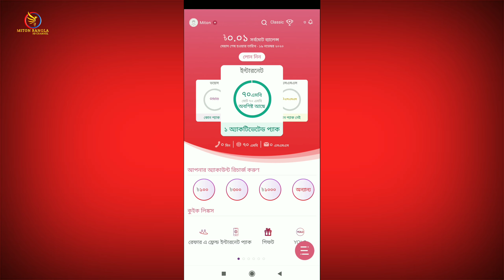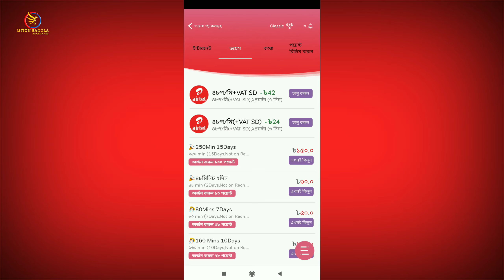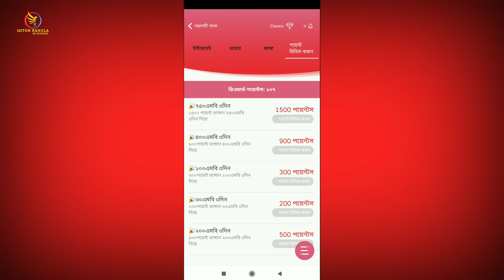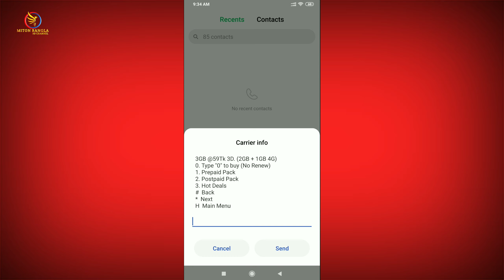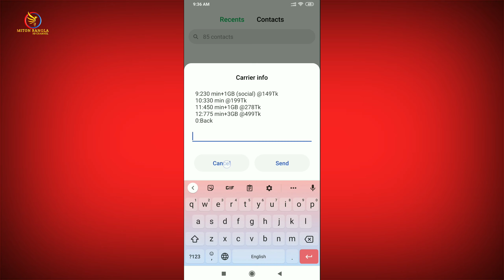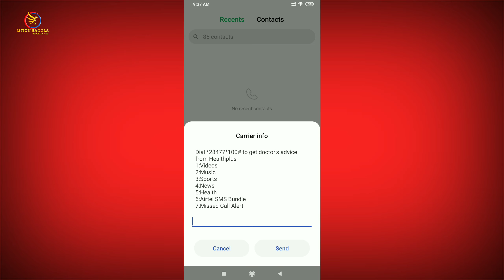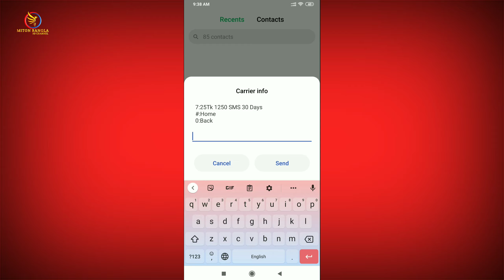Airtel ajker offers internet minutes SMS recharge || Airtel best offer